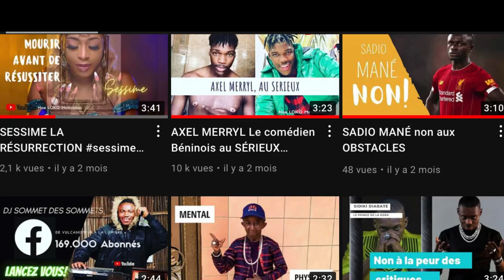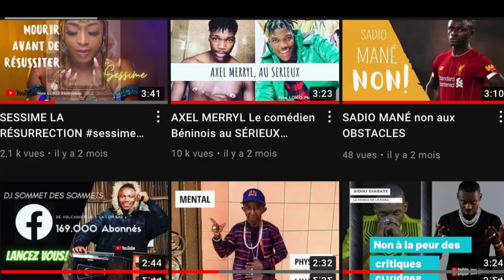Nikanor POURQUOI cette CHANSON ?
Dans cette vidéo nous allons nous inspirer du titre Mahugnon de l’artiste Béninois Nikanor pour vous dévoiler l’importance de relever la tête malgré les circonstances de la vie.

Autres vidéos:

Quelques vidéos de l’artiste

Meilleurs termes de recherche :

Nikanor
Nikah
Nikanor yinkô ché
Nikanor mahugnon
Nika
Nikah vidéo
Nikanor fechitan

Meilleurs références :

Nikanor mahugnon
Nikanor dans tes yeux
Nikanor mahugnon mp3
Nikanor music download
Nikanor mahougnon